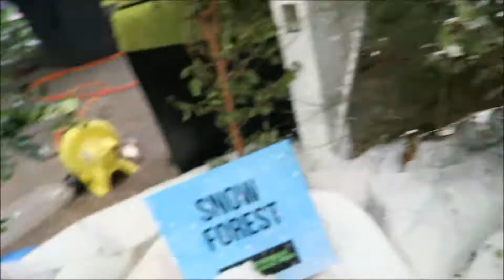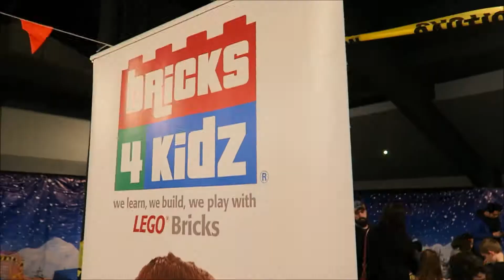SNOW TIME ! || BIG FREEZE FESTIVAL 2016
FOLLOW US DAILY - THIS MUM AT HOME

OTHER SUPER VIDEOS

SEE THE WEBSITES

FOLLOW ME

thismumathome

Kristie Cirak
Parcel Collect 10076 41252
Redan Post Office
Redan, Victoria
AUSTRALIA
3350